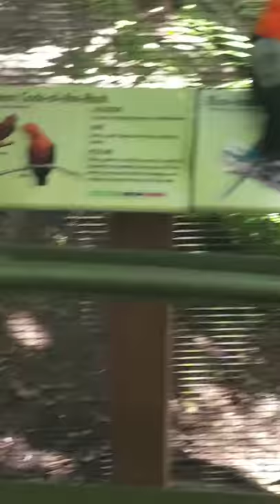Extremely rare Cock of the Rock bird